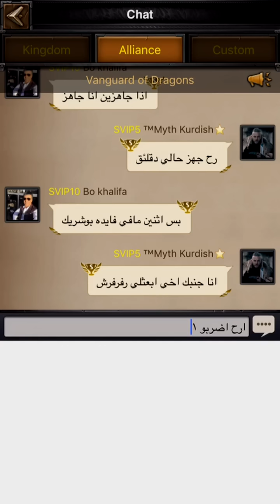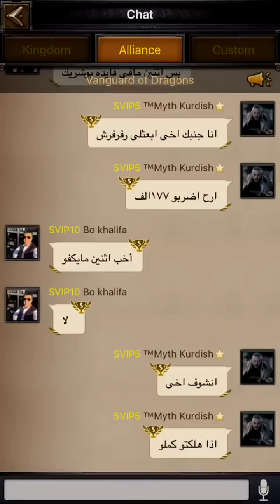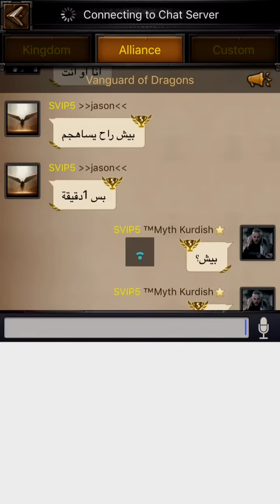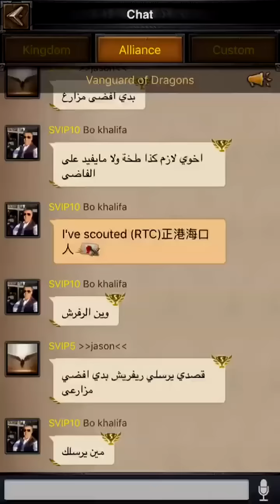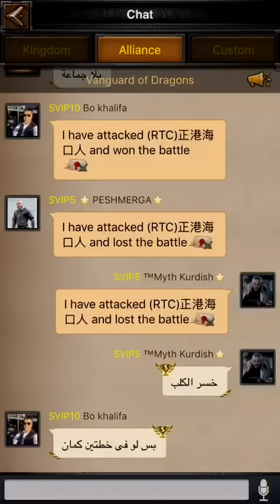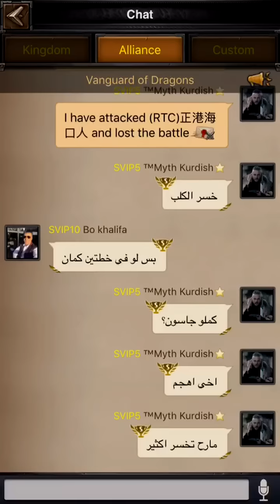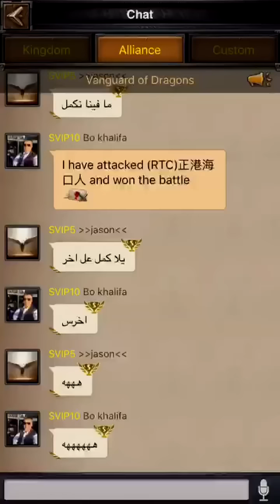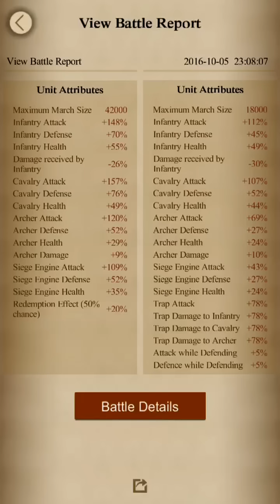Clash of Kings destroyed castle 30 K285